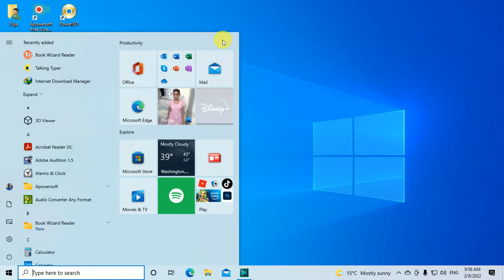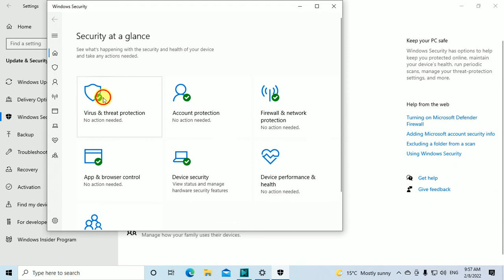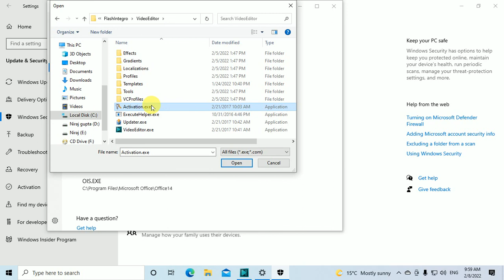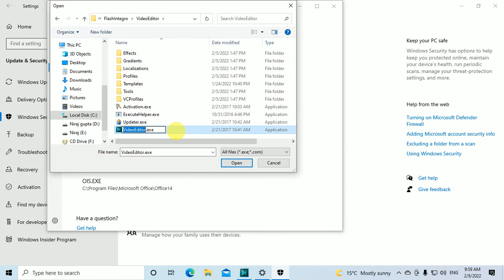folder access denied windows 10 Error if ransomware protection is on